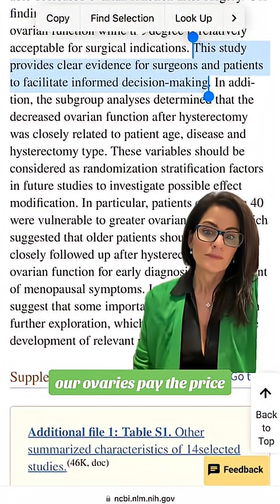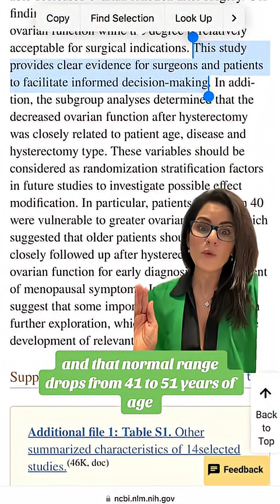Does hysterectomy without ovary removal impact your age of menopause? Research in description.